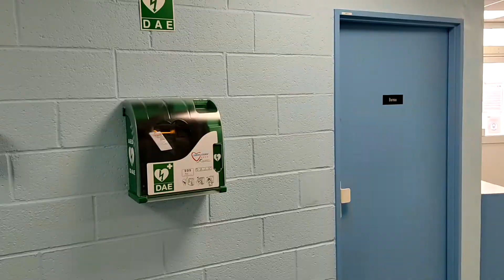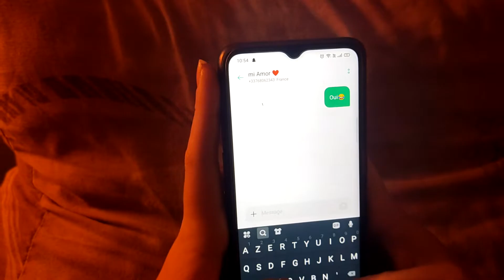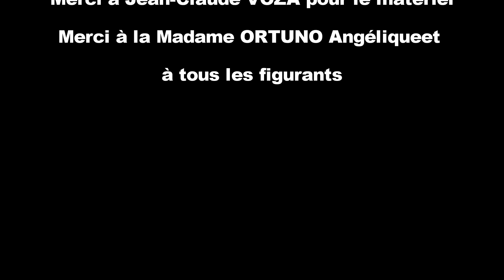Progéniture Z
Dans le cadre de sa participation au festival jeunesse du court-métrage qui s'est déroulé le samedi 17 juillet 2021 au Aix d'Angillon, quinze adolescents (8 acteurs et 7 figurants) ont participé à ce projet de court-métrage. Pendant les vacances d'hiver et sous la houlette de leur responsable Yacine, ils ont , après avoir défini les rôles de chacun, réalisé la vidéo, visionné plus de trente heures de rush, choisi, découpé et monté les séquences. Le résultat ? découvrez-le et soyez indulgents car tout a été filmé avec un téléphone...Yacine remercie les jeunes, Jean-claude du service enfance (pou le prêt de son matériel), et les parents d'Andrea (pour l’accueil dans leur maison).